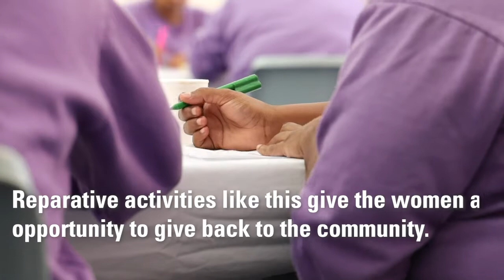Bandyup Women’s Prison - Telethon 2020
This year the women and staff at Bandyup Women’s Prison raised more than $6000 for Telethon7 Perth.